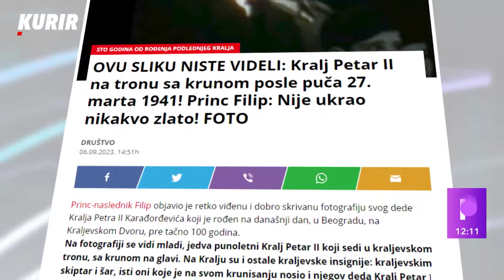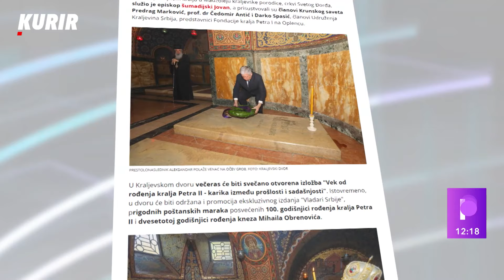VEK OD ROĐENJA KRALJA PETRA! Damjanović: "Kralj Petar II Karađoređević je ostao nedorečena ličnost"